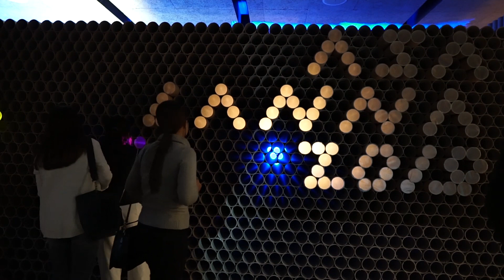ASA Lanna Tube Wall 2019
ผนังที่ทำจากท่อกระดาษ ซึ่งสะท้อนความหมายของกำแพงเมืองโบราณ เพื่อส่งผ่านให้เห็นเรื่องราวในอดีตของสถาปัตยกรรมสำคัญในจังหวัดเชียงใหม่ จัดแสดงภายในงานสถาปนิกล้านนา '62
ณ ที่ทำการสมาคมสถาปนิกสยาม ในพระบรมราชูปถัมภ์ (ล้านนา) อ.แม่ริม จ.เชียงใหม่

โดย สมาคมสถาปนิกสยามฯ และสมาคมสถาปนิกสยามฯ สาขาล้านนา